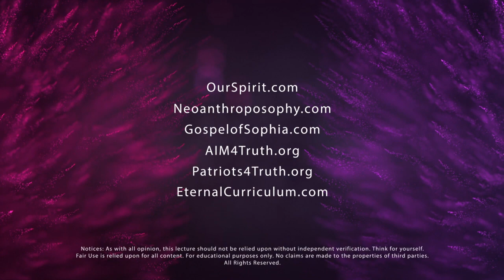He said, "FOLLOW ME. This is the way."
For more from Tyla and Douglas Gabriel, visit